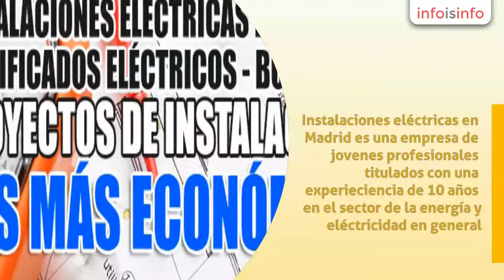Electricidad en Getafe - Instalaciones eléctricas Madrid - InfoIsInfo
Instalaciones eléctricas Madrid, Electricidad en Getafe. Más Información

Instalaciones eléctricas en Madrid es una empresa de jovenes profesionales titulados con una experieciencia de 10 años en el sector de la energía y eléctricidad en general. Ingenieros técnicos titulados. Realizamos proyectos de eléctricidad e instalaciones eléctricas en general, boletines, certifcados enérgeticos, cuadros y cometidas, tramitaciones, proyectos de aperturas para locales comerciales, hostelería, bares, restaurantes, discotecas y pubs, casinos, centros comerciales etc. Precios económicos, presupuesto GRATIS, calidad y confianza. Trabajamos Madrid y Toledo. Pregunte sin compromiso en nuestra página web. Estaremeos encantados de poder trabajar con vosotros.

Boletines eléctricos.Certificados energéticos.Cadros eléctricos.

Proyectos de intalaciones eléctricas.Instalaciones eléctricas en madrid.Boletines eléctricos.Certificaciones eléctricas en Madrid.Averías y reparaciones en instalaciones eléctricas.Proyectos de apertura, tramitaciones y gestiones con ayuntamientos.